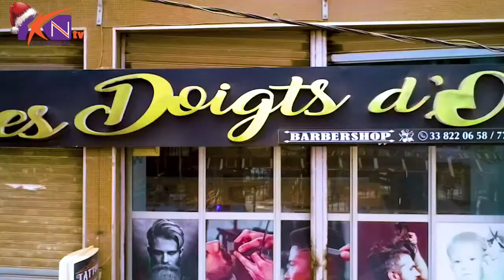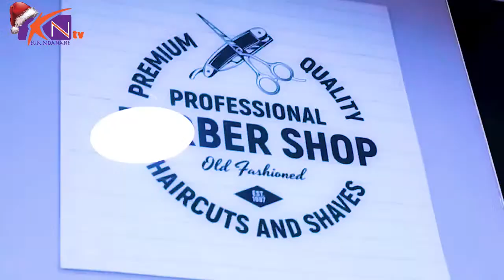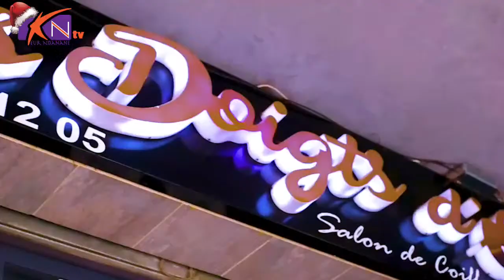Café Show + : Un appel solennel de Demba Camara au Ministre de la Jeunesse, Pape Malick Ndour, à la.